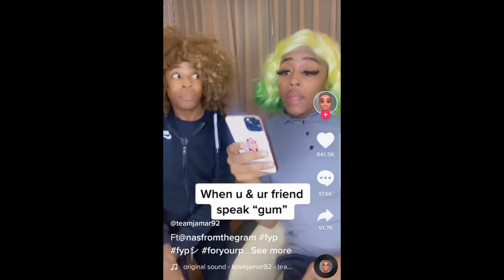The Blueprint: Wireless Woman World Takeover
The battle for the blackfemininty image is afoot. We must hold the line for our progeny. While Black Femininity is not a monolith, it is still ours to express. We have allowed it to be coveted and commandeered by culture vultures and gender marauders. There are thieves in temple and raiders in the tomb. It's time to draw the boundary lines and put on our war paint. Black warrior queens unite!!!

This season of The Wireless Woman Vodcast will chronicle the Tribal Girl in a Virtual World. This channel is dedicated to the empowerment of Black women and encouraging the entire Black community to divest from the decline of American society through Capitalism and Corporationalism. No topic is off limits from dating and relationships, holistic healing & wellness, religious deconstruction and antiestablishmentarianism. The Wireless Woman is unplugged, unbothered and unleashed... so expect the unexpected.